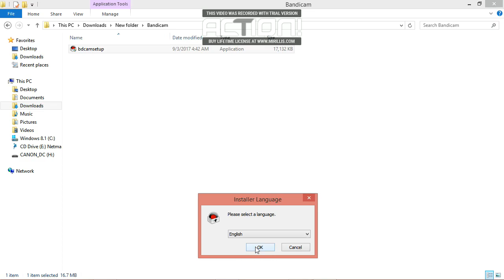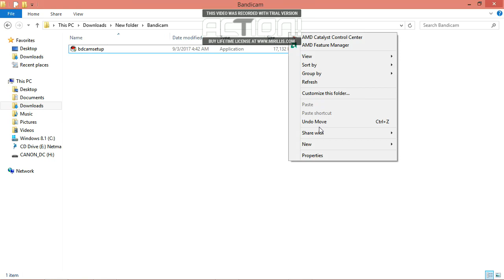How To Install Bandicam (Latest)